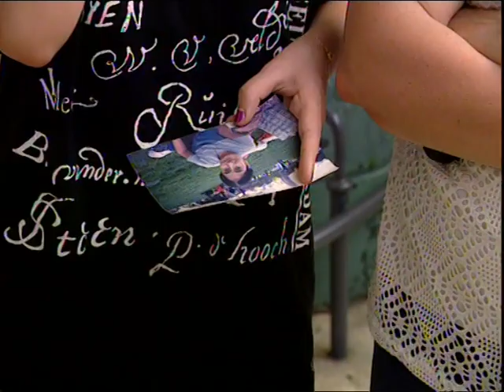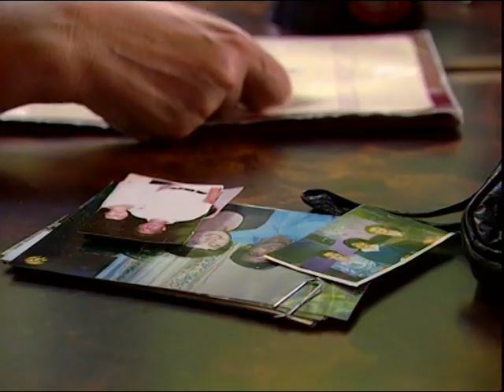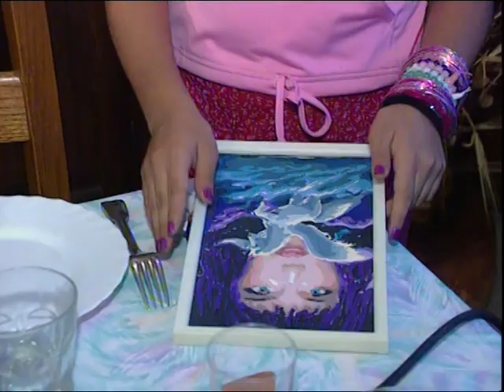Strip-tease - Une anglaise et le continent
Une jeune ado de Nogent sur Marne reçoit pour la première fois sa correspondante anglaise. La barrière de la langue et les différences de culture mettent tout le monde à l’épreuve.

Année : 2001
Réalisation : Jean-Pascal Hattu
Image : Manolo d'Arthuys
Son : Serge Richard / Antoine Rodet
Montage : ANouk Zivy
Mixage : Pierre Dechamps